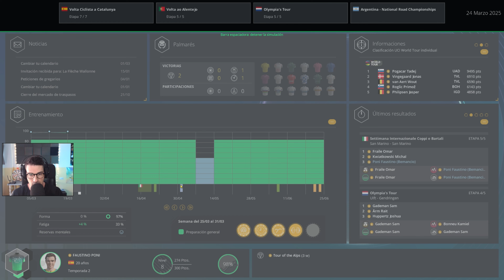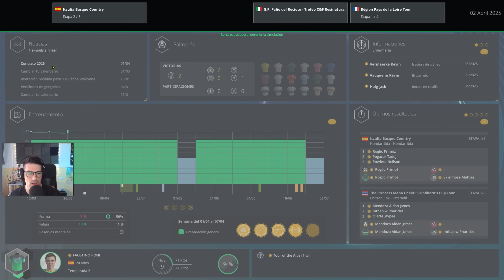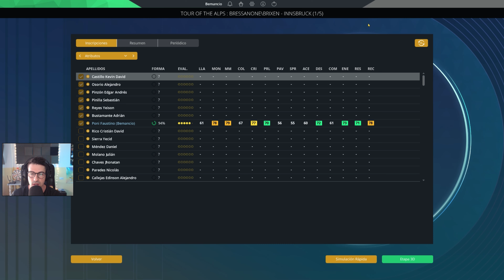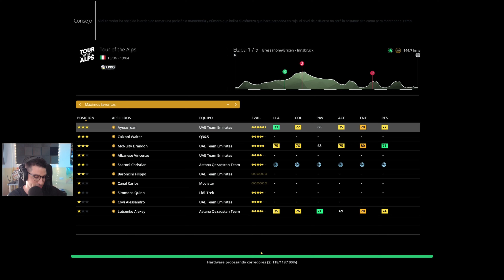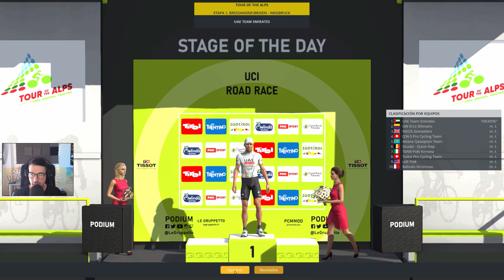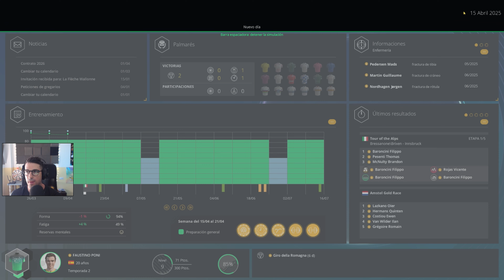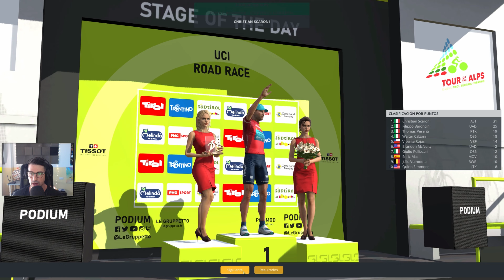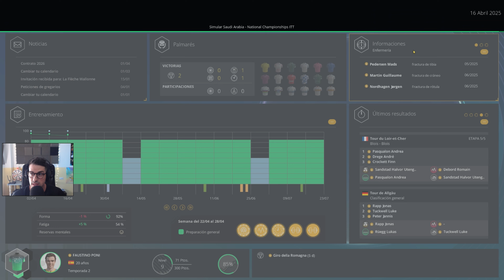RIVALES ESPAÑOLES EN LOS ALPES Ep.14 | Pro Cyclist | Pro Cycling Manager 2024 Gameplay Español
Utilizo la base de datos World DB que se puede encontrar en Steam y todos los gráficos y añadidos son desde el Discord de la World DB.

Crea y gestiona todos los aspectos de tu equipo ciclista. Los contratos de patrocinio son claves para tu presupuesto anual y pueden marcar la diferencia durante la temporada. La duración de los contratos depende del equipo y ahora pueden durar varios años. Tú eliges el equipo que quieres dirigir y los desafíos que quieres plantearte.

Usando el nuevo y mejorado sistema con objetivos de temporada y a largo plazo, presenta tus objetivos a los patrocinadores al comenzar el año y gánate su confianza durante las distintas carreras de la temporada.

Los objetivos de carrera son ahora más realistas. Ahora se puede contentar a los pequeños patrocinadores con oportunidades publicitarias en carreras importantes.

Invierte en equipamiento de alta calidad para lograr los beneficios graduales que tanto buscan los equipos profesionales

TIMELINE

00:00 Intro
00:25 Comienza el tema
02:20 El recorrido del Tour of the Alps
03:30 Meteorología complicada
05:30 Subida al nivel 9
06:10 El entrenamiento, habilidades y emails
11:13 Previa del Tour of the Alps
13:19 Tour of the Alps 1/5
32:34 Podio y post-etapa
34:07 Clasificaciones
37:08 Tour of the Alps 2/5
53:45 Post, despedida y cierre